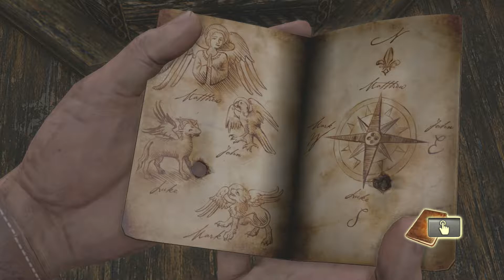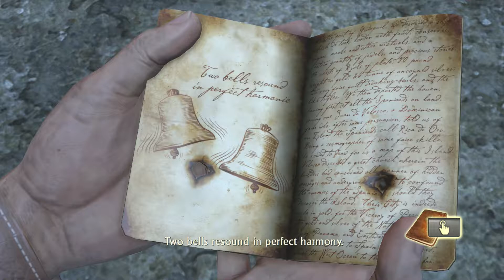Uncharted Drake's Fortune: Let the Drinking Begin! - Episode 10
Is drunk gaming better than sober gaming? We find out... FOR SCIENCE!